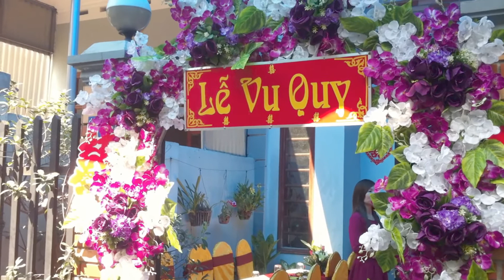Duypi3DAlbumpic đám cưới anh chị thái hạnh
gia đình